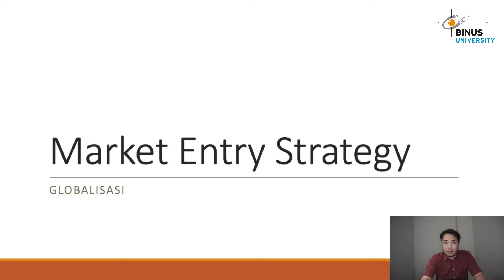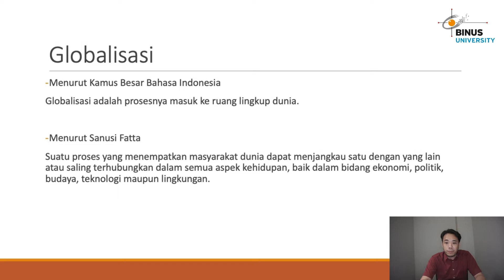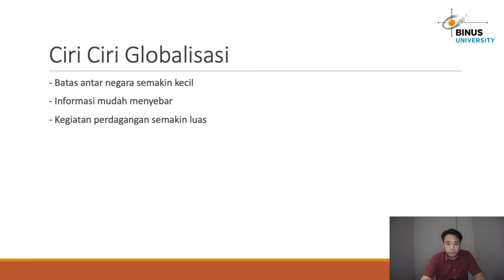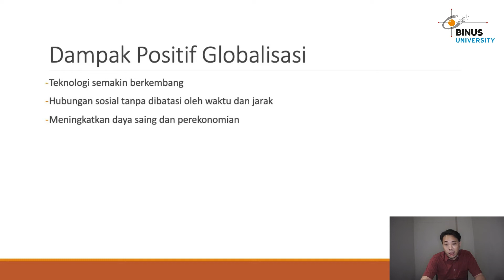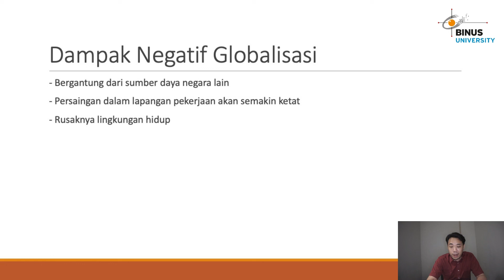02. Globalization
Credit title:

Subject Matter Expert :
1. Indra Adiputra, S.Kom., M.M.
2. Johanes Ronaldy Polla, S.Si., S.Kom., M.M., M.IB